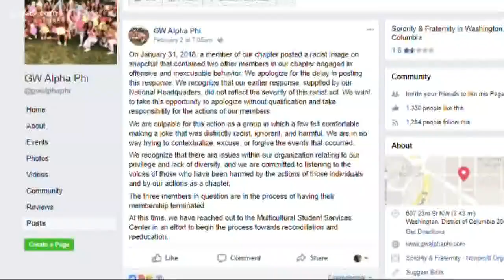GWU student senate meets about racist photo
This all started when 3 members of a sorority called Alphi Phi posted a picture that many say was racially insensitive.